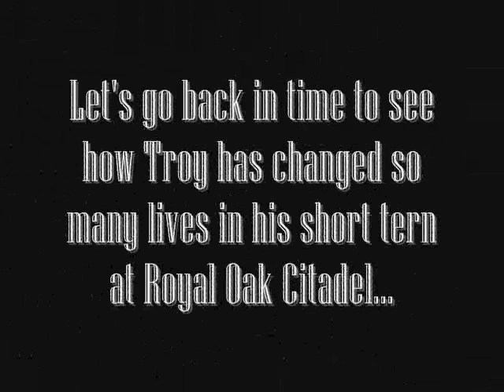Goodbye, Mr. Thielke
A goodbye video for Troy Thielke